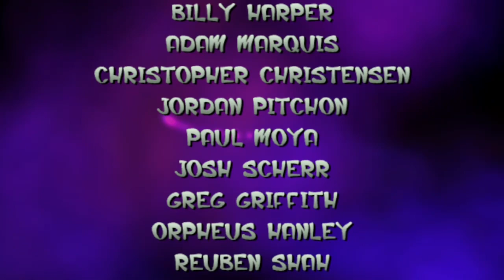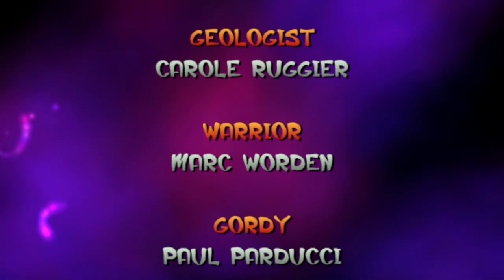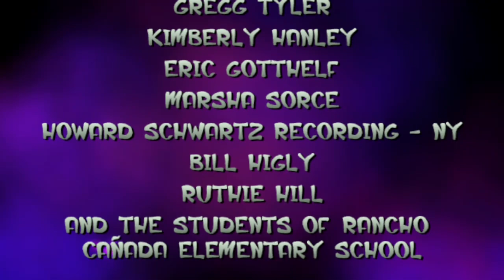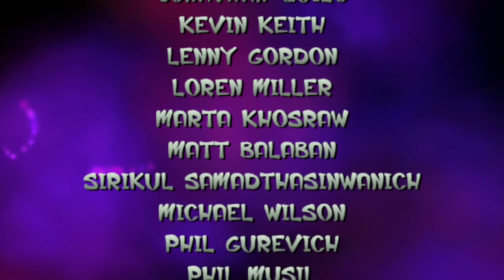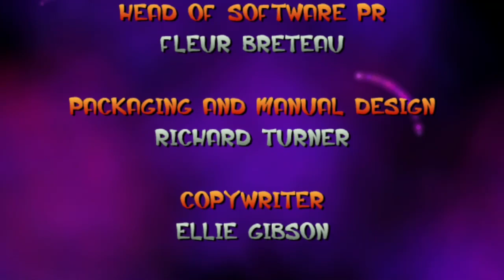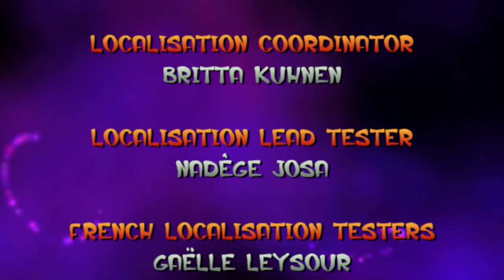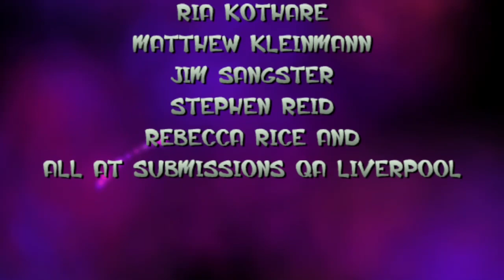Stay Fuzzy or Save the World - Jak and Daxter: The Precursor Legacy (Part 26)